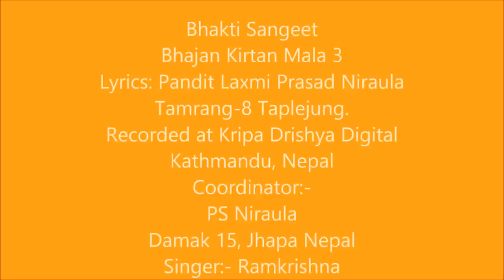Surya Bhajan by राम कृष्ण निरौला Damak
SURYA BHAJAN; is the second opening song of the album BHAKTI SANGEET, in Nepali released on 19/04/2014. The sun God considered to be the source of all the energy on the planet earth, is highly regarded and worshipped in Hinduism.
Since the beginning of human existence, civilisations have established religious beliefs that involved the Sun's significance to some extent or other. As new civilisations developed many spiritual beliefs were based on those from the past so that there has been an evolution of the sun's significance throughout cultural development. Even as late as the 17th century the development of tarot cards for fortune telling included a card that represents the Sun's influence on the life of man.
Surya (Sanskrit: सूर्य Sūrya, "the Supreme Light" Suraya or Phra Athit is the chief solar deity in Hinduism. The term Surya also refers to the Sun, in general.(Ref WKPD)

Surya is the chief of the Nava graha ( 9 PLANETS), Indo Himalayan "Classical planets" and important elements of Hindu astrology. He is often depicted riding a chariot harnessed by seven horses or one horse with seven heads
Lyrics: Pandit Laxmi Prasad Niraula
Arrange: Prateek Thapa
Music and Singer: Ramkrishna Niraula